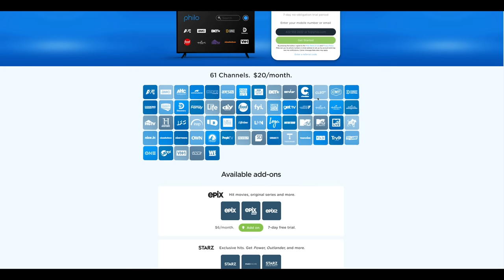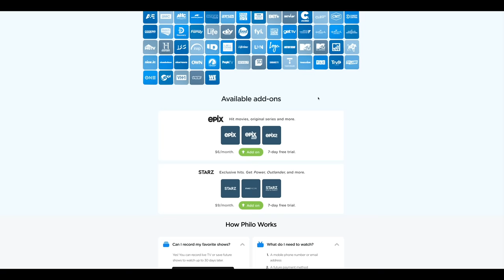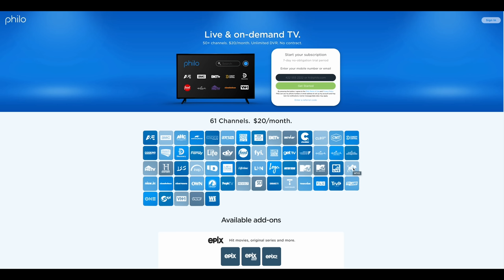Philo is AMAZING...well, kind of - Philo TV 2020 Review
Philo TV is the budget streaming service that puts other streaming services to shame...in a way. Philo is cheap, but some people will (rightly!) say: You get what you pay for. In this video, I'll go over why Philo is an AMAZING choice for some people, and a DISASTER for others.

In this video:
0:00 - Overview
1:11 - Pricing
1:54 - Channels
4:37 - DVR
5:09 - Devices supported
5:36 - Is it recommended?